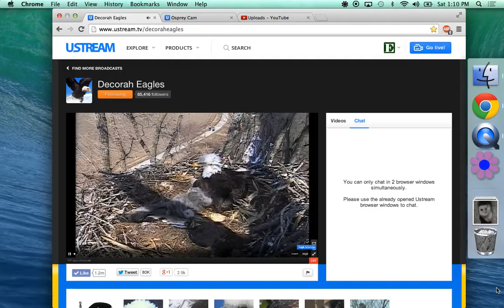Decorah Bald Eagles 04-19-204 SATURDAY PANNING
Beautiful day in Decorah and all is so good in the Cottonwood Nap time for the kids!!! D20 is growing so big!!! Nest time around 3:00pm